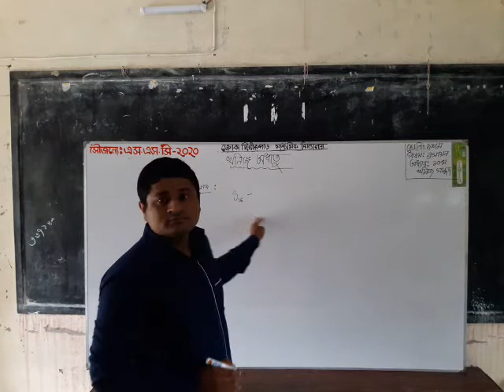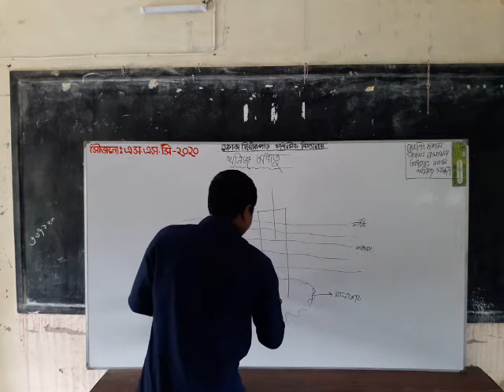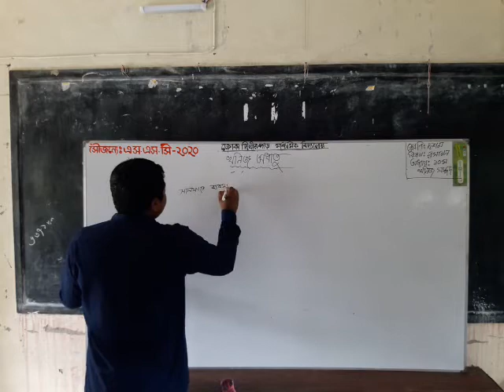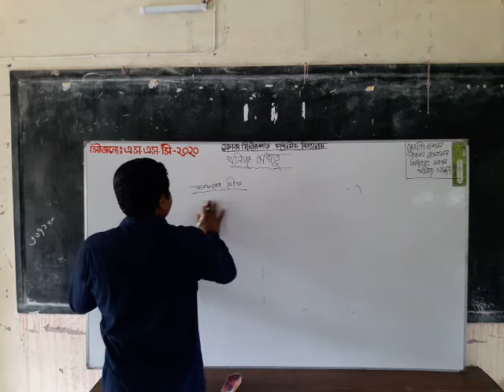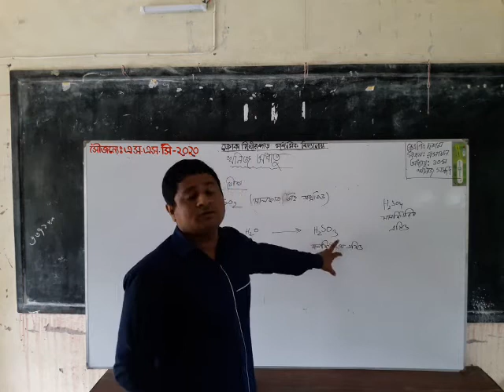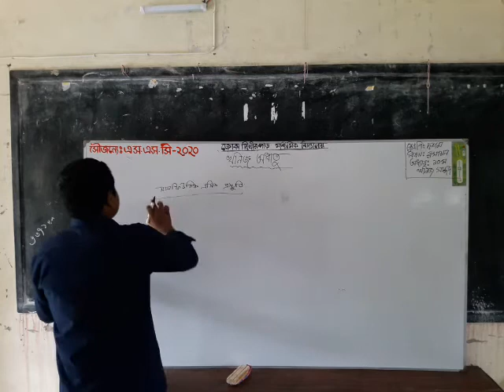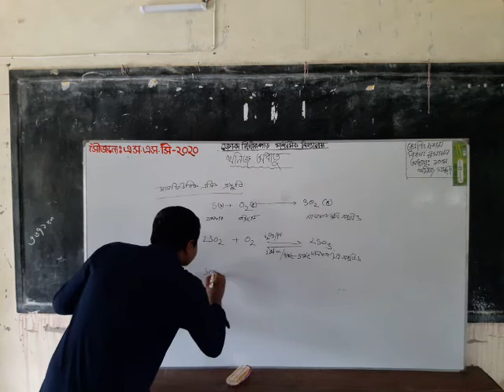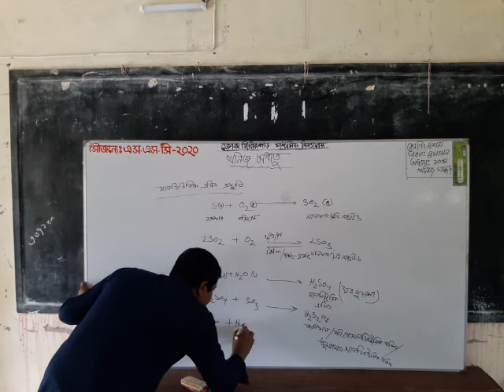Class- Ten, Sub- Chemistry, Chapter- Ten